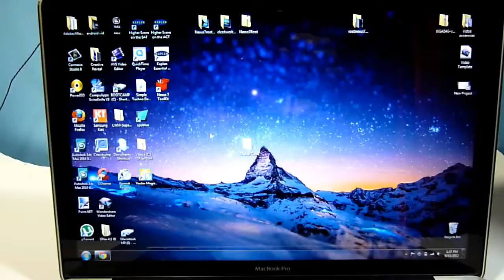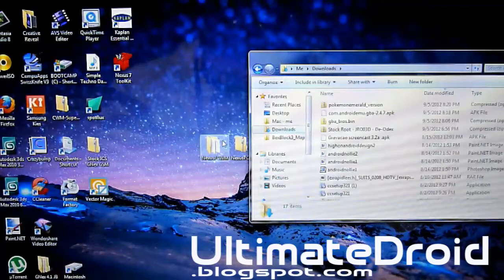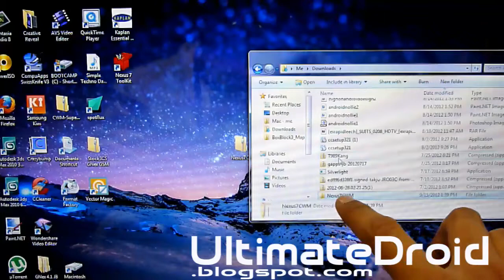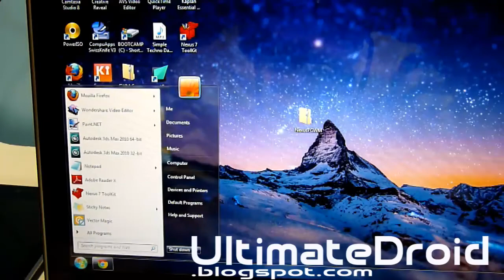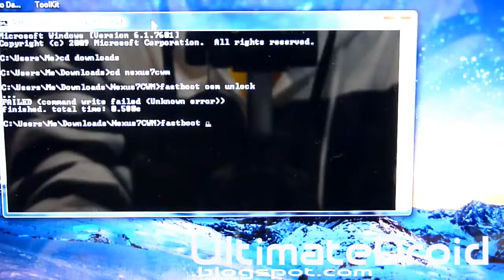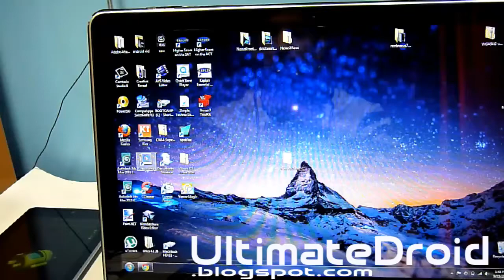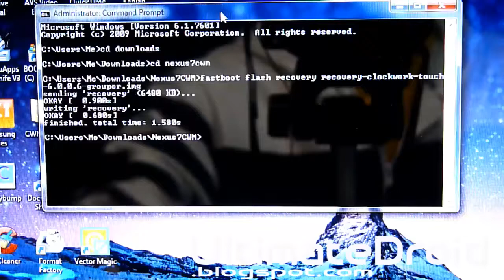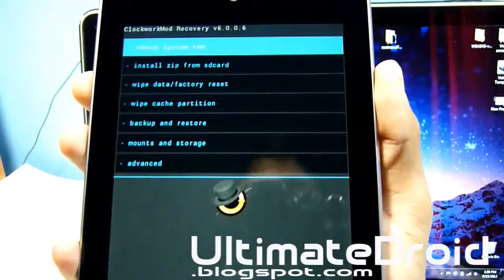How to Install ClockworkMod Recovery on Nexus 7! [Windows]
Here's how to install ClockworkMod Recover on Nexus 7 [Windows].